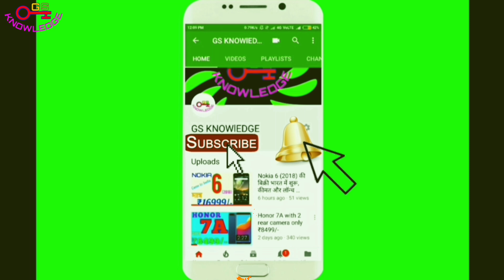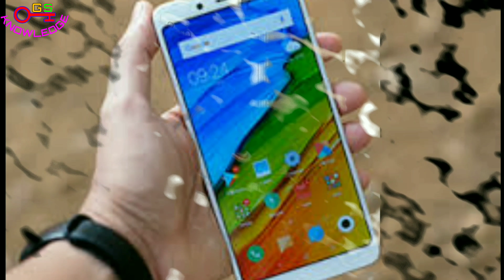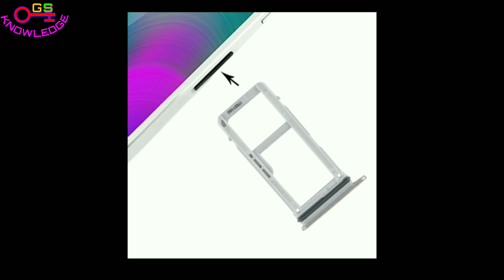XIAOMI NOTE 6 & NOTE 6 PRO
2.45 गीगाहर्ट्ज़ ऑक्टा-कोर स्नैपड्रैगन 835 प्रोसेसर का हुआ है इस्तेमाल
ल्टी टास्किंग को आसान बनाने के लिए मौज़ूद है 6 जीबी रैम
फोन 3डी ग्लास फ़ीचर से लैस है जो फोन को प्रीमियम एहसास देता है